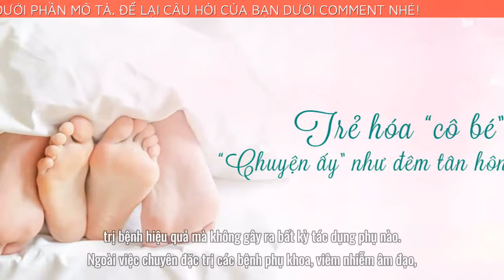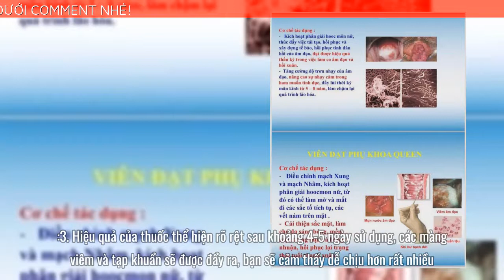Viên Đặt Phụ Khoa Happy Queen có tốt không? [Review] Happy Queen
➡️ Đặt mua Viên Đặt Phụ Khoa Happy Queen chính hãng tại đây
5 lý do vì sao bạn nên sử dụng viên đặt phụ khoa Happy Queen
Như đã nói ở trên, sản phẩm Happy Queen được bào chế 100% từ các loại thảo dược thiên nhiên bao gồm: xà sàng tử, bạch chỉ, bạch đồn nữ, lá trầu không, đan sâm, xuyên khung. Thuốc sẽ đi vào cơ thể một cách tự nhiên nhất, an toàn nhất, trị bệnh hiệu quả mà không gây ra bất kỳ tác dụng phụ nào.
Ngoài việc chuyên đặc trị các bệnh phụ khoa, viêm nhiễm âm đạo, sử dụng Happy Queen sẽ giúp bạn nâng cao tử cung, làm hồng và se khít âm đạo, khử mùi hôi, thải độc tố những chất ứ đọng trong âm đạo khi quan hệ tình dục, ổn định nội tiết tố, lấy lại PH cho cơ thể.
Viên đặt phụ khoa Happy Queen sẽ đem đến cho bạn cảm giác thoải mái, tiện lợi bởi bạn có thể tự sử dụng tại nhà, không cần phải lo lắng việc “để người khác” nhìn bộ phận sinh dục của mình. :3
Hiệu quả của thuốc thể hiện rõ rệt sau khoảng 4-5 ngày sử dụng, các màng viêm và tạp khuẩn sẽ được đẩy ra, bạn sẽ cảm thấy dễ chịu hơn rất nhiều.
Bạn sẽ lấy lại cảm giác tự tin với “cô bé” trẻ trung, hồng hào hơn, có những đêm thăng hoa với ông xã và hưởng thụ một cuộc sống đúng nghĩa.
Lưu ý khi sử dụng:
Không sử dụng cho phụ nữ mang thai
Không sử dụng khi bạn đang hành kinh
Không chèn các viên thuốc vào niệu đạo
Xin chào và chúc các bạn nhanh chóng trị hết bệnh cho “cô bé”, có một cuộc sống tình dục thật hạnh phúc với ông xã nhé ! 😀